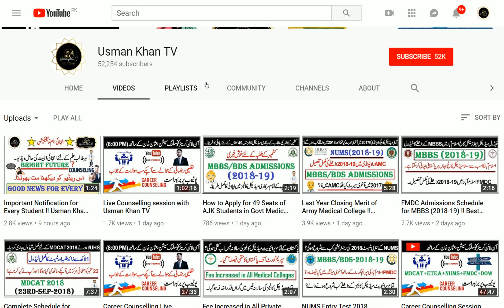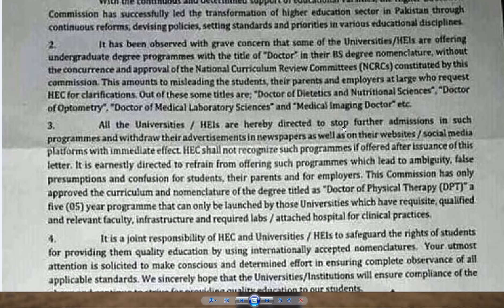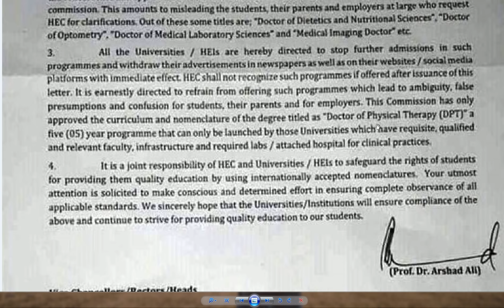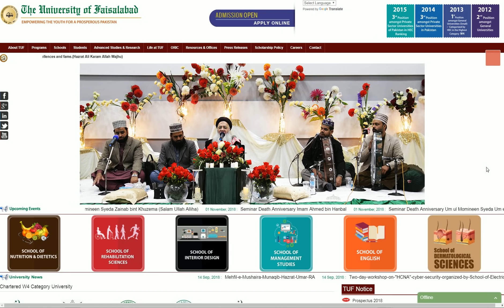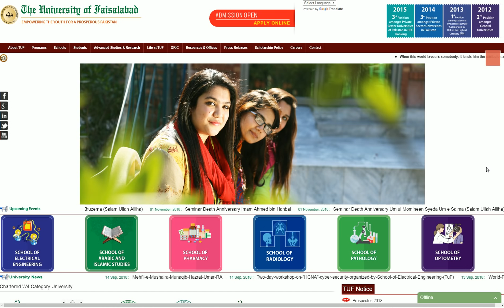Never Take Admission in These 5 Years Doctor Courses !! Risk Alert From HEC